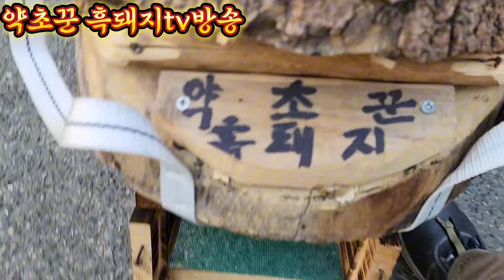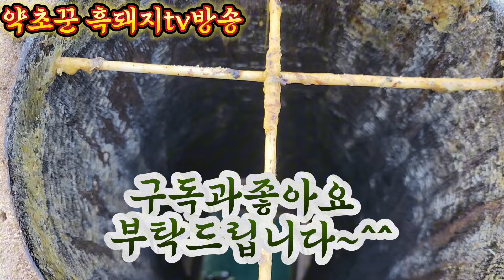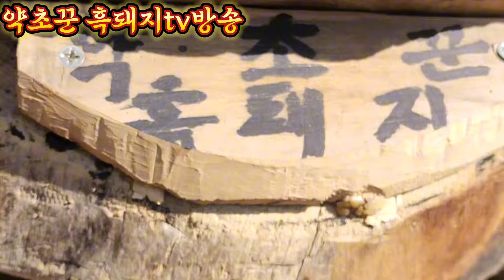토종벌.산벌들이 . 어휴 !사람잡겠내!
오동나무 환태통 을놓기위해 멜빵으로 해서 30키로되는 통을지고 산을 오릅니다.
너무 무겁고 힘든 작업이지만 벌들이 찿아올것이라는 생각을 하니 흐믓합니다